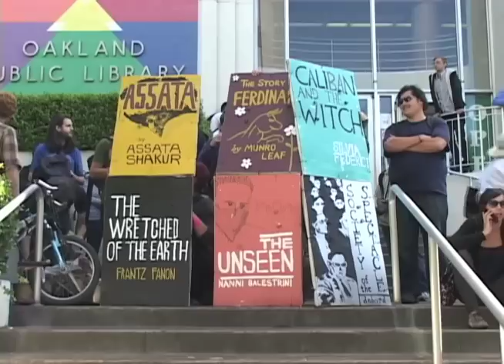Libraries vs. Banks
A demonstration called by Bay Of Rage in Oakland, protesting rising austerity measures and the closing of social services like libraries.